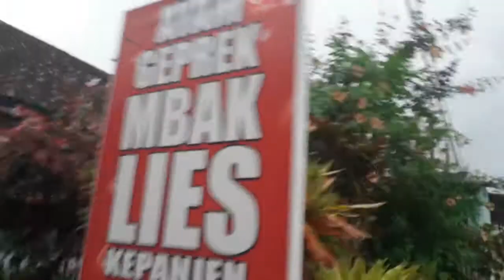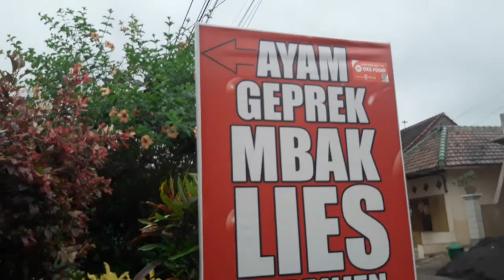Vlog : Kuliner "Ayam Geprek Mbak Lies" Jl. Adimulyo Kepanjen, Kab. Malang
Di vlog promo edisi kuliner kali ini saya, Arizal Firmansyah bersama Mas Kabul sedang mencoba kelezatan menu dari "Ayam Geprek Mbal Lies" yang terletak di Jl. Adimulyo Kepanjen, Kab. Malang, Jawa Timur. Buat yang punya usaha apa pun yang ingin direview juga oleh saya, bisa langsung kontak saya.